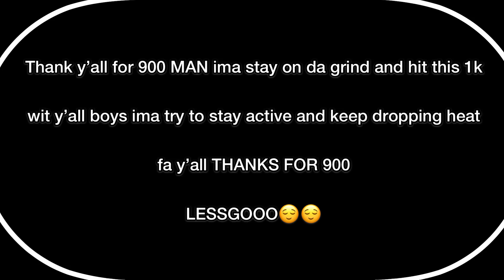GTA 5 ONLINE- CHOPOUTTA NOWHERE MONTAGE(900 SUBS SPECIAL)😌